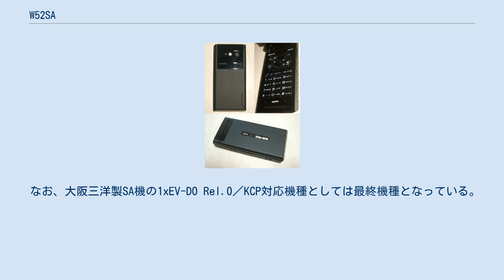W52SA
携帯電話端末_(三洋電機)
W52SA（だぶりゅーごーにーえすえー）は、三洋電機（大阪、現・京セラ SANYOブランド）が開発した、auブランドを展開するKDDIおよび沖縄セルラー電話のCDMA 1X WINの携帯電話である。
 形状としてはW33SA/W33SA IIの後継で薄型18.7ミリでEZ FeliCaも搭載されている。
W33SAの後継ではあるが、アナログテレビチューナーは搭載されていない。
ワンセグの最大視聴時間は5時間45分である。
ワンセグのその他の機能は予約録画、タイムシフト再生、ジャンプ再生に対応。
そして番組にあわせて画質を設定できるシーンセレクト機能が搭載されている。
カメラに関しては、「ぱぱっとパノラマ」「すすっとスキャン」といった機能が特徴的、またキャラクターリーダーが搭載されている事を利用し「カメラde辞書」という文字を撮影して辞書引きできる機能や通話時間を設定し自動的に終話する「コールエンド機能」も搭載されている。
 なお、大阪三洋製SA機の1xEV-DO Rel.0／KCP対応機種としては最終機種となっている。
 全体として高級感を意識して作られている。
 ほか ^ 最厚部は20.0mm。